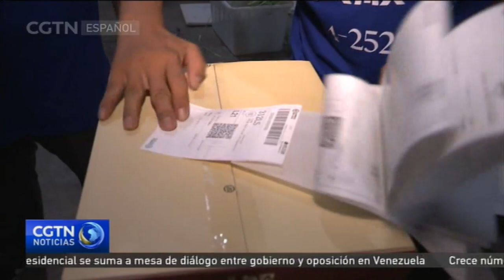La industria de los crustáceos genera fortuna en el noreste de China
Mediados de otoño es la época de cría de cangrejo en la ciudad de Panjin, en el noreste de China. La industria de los crustáceos ha ayudado a los productores de la zona a hacer fortuna durante años.